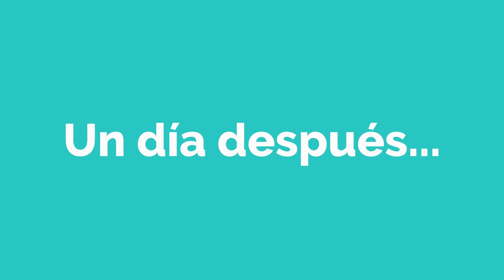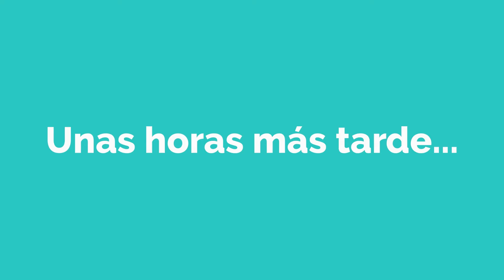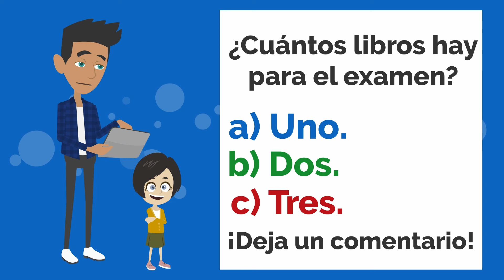¡La prueba!- Spanish short Story with Subtitles